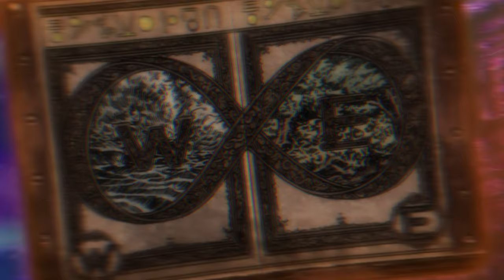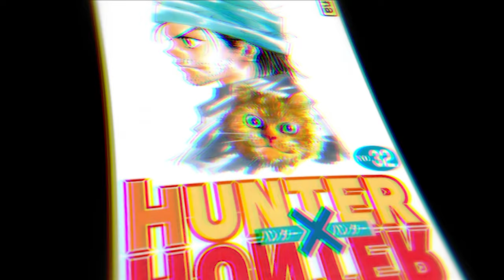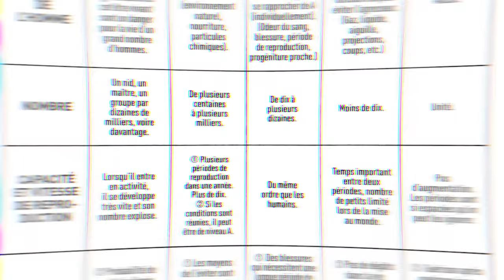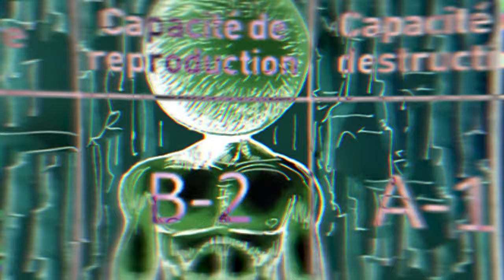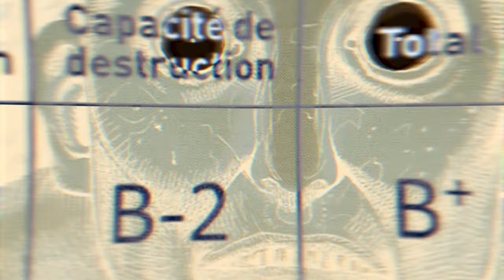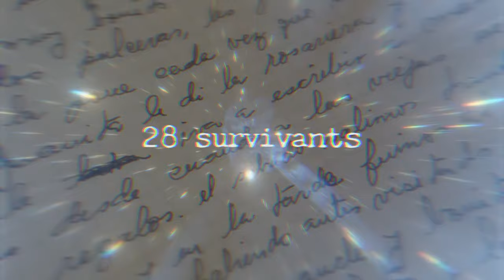[Episode 1] La SUITE de Hunter X Hunter et les SECRETS du DARK CONTINENT (Résumé Chapitre 340/343)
Je vous présente ma vidéo sur la suite d'Hunter X Hunter ou je vous explique les chapitres qui suivent directement la fin de l'animé !

Clause de non-responsabilité en matière de droit d'auteur En vertu de l'article 107 de la loi sur le droit d'auteur de 1976, un "usage loyal" est prévu à des fins telles que critiques, commentaires, reportages, enseignement, études et recherches. Une utilisation équitable est une utilisation autorisée par la loi sur le droit d'auteur qui pourrait autrement être violée.

Bien vu Shyro pour la description.